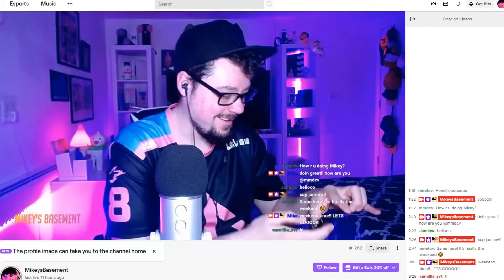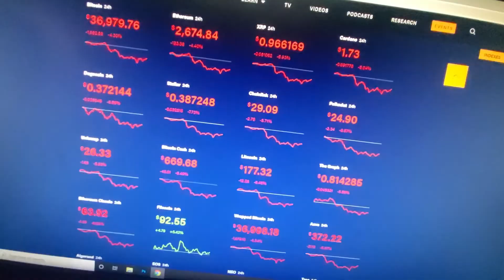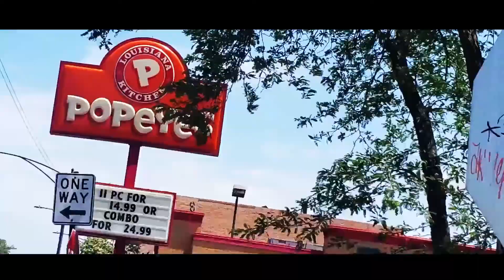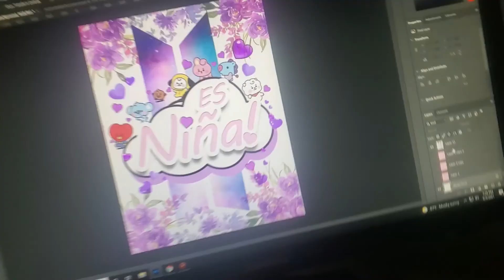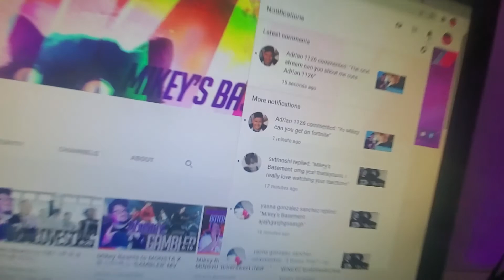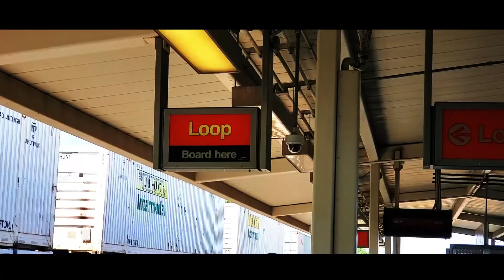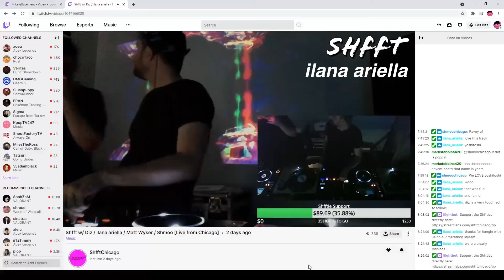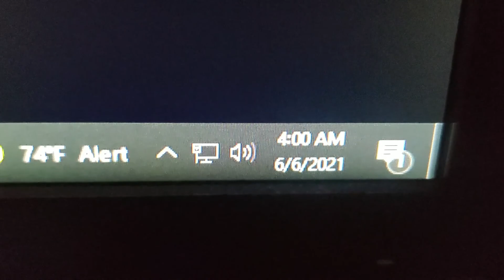Mikey's Vlog - Chicago is Back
Took some inspiration from my bros Mingyu and Wonwoo and did a little vlog. I chilled on friday and did a little streaming and YouTubin and watched some OWL. I had to take it easy cause I had to prepare for an insane day on Saturday. I helped work an event for vaccinated people with some amazing Chicago House and had an absolute blast. I somehow ended up on another stream on the way home and arrived before sunup. It was an awesome weekend, I slept all day pretty much Sunday then started putting this together.